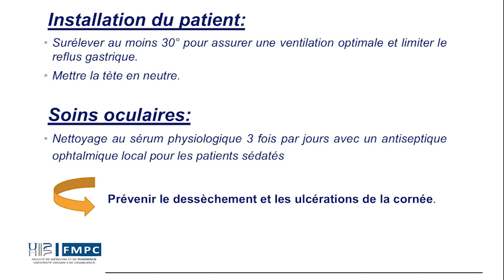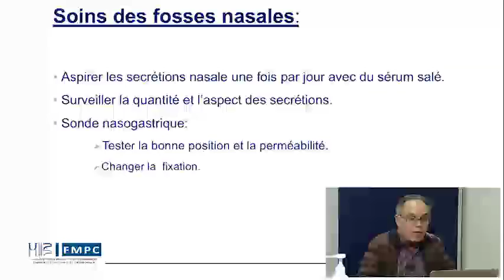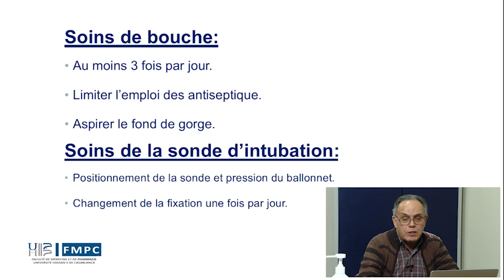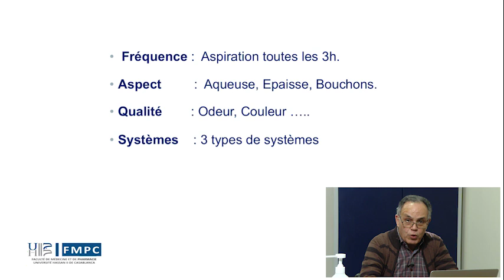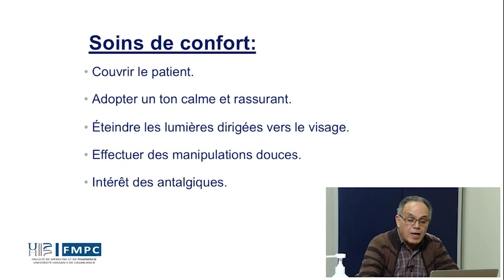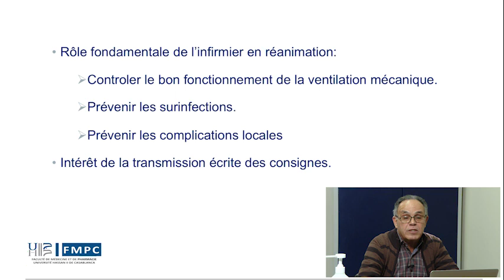FACULTE DE MEDECINE ET DE PHARMACIE_UH2C_CORONA EN ANESTH_REA_6_SOINS INFIRMIERS_PR. L. BARROU